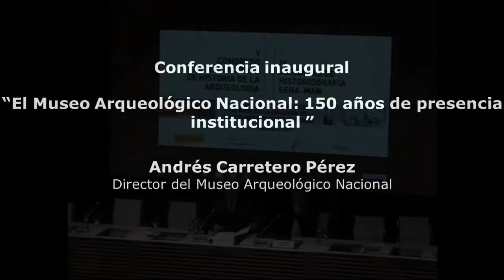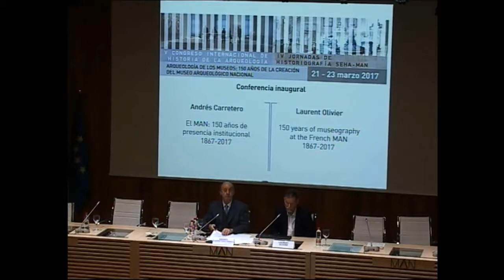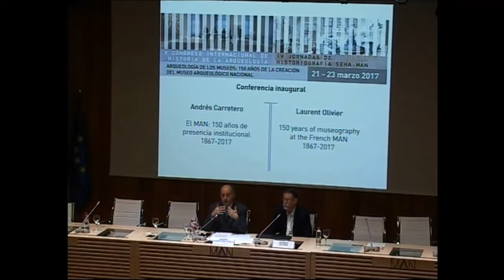Museo Arqueológico Nacional, 150 años de historia y actualidad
21/03/2016.  Andrés Carretero Pérez, Director del Museo Arqueológico Nacional.